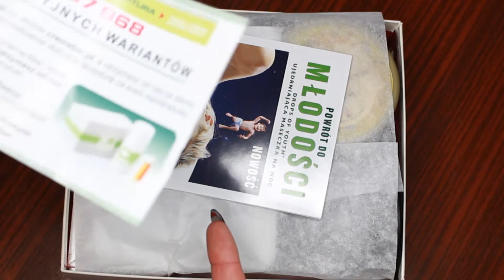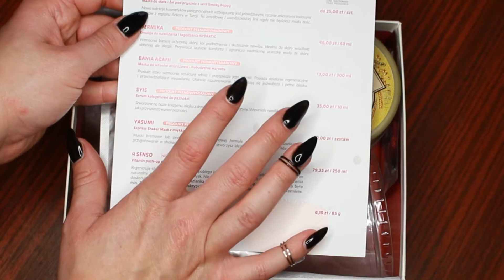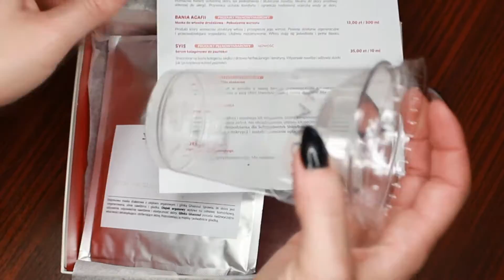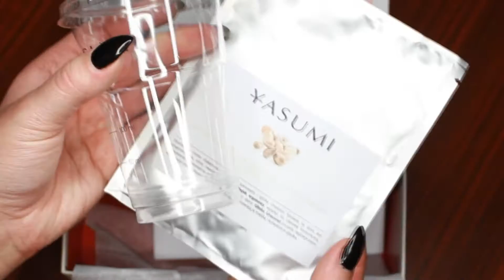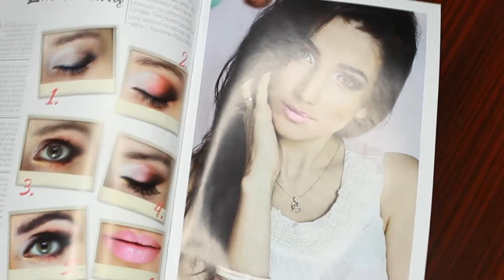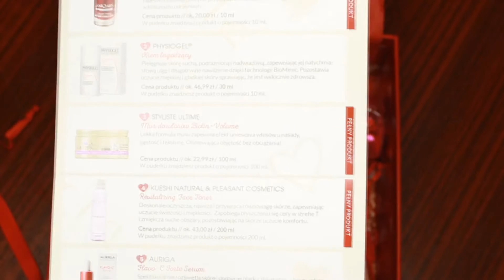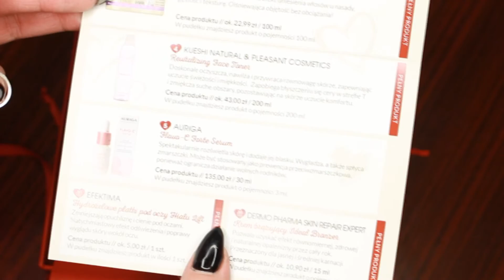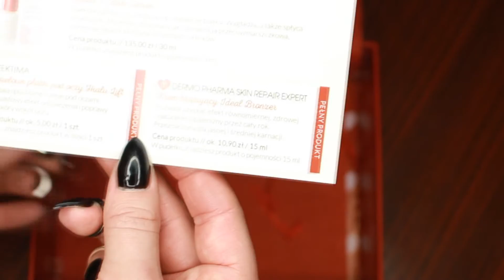Unboxing ShinyBox vs BeGlossy luty 2015 by Jovanka Czarnik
*** Za mało Jovanki ;) ??  Zapraszam zatem jeszcze tam: ***